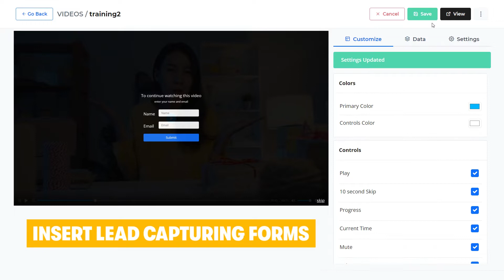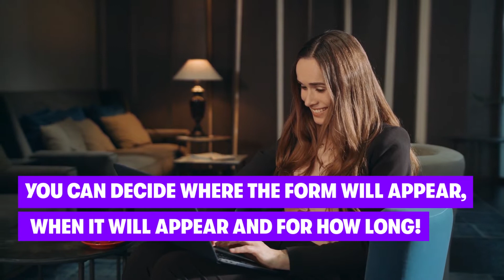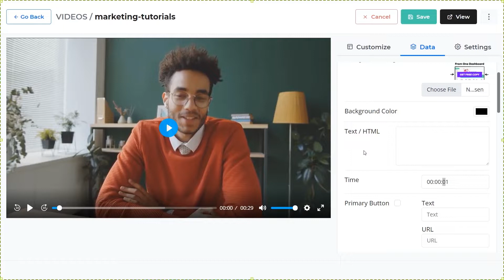VIDEOO OTO2 VSL